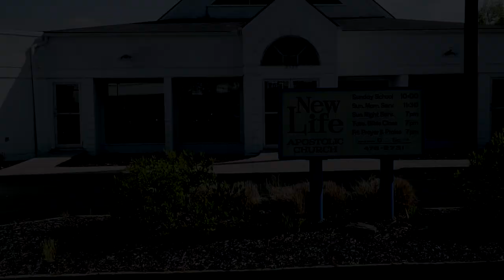Vlog # 23 True Meaning Of Easter - Eli's Redemption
The true meaning of Easter.

For every holiday it is important to

know the reason behind it for me and my family.

Eli did not say His speech last year,  but to his defense we should have practiced with a him little more.  We definitely put in the

practice time this year, so it's up to him!